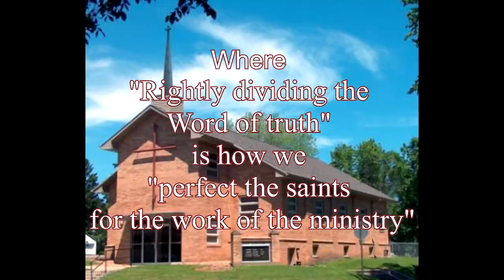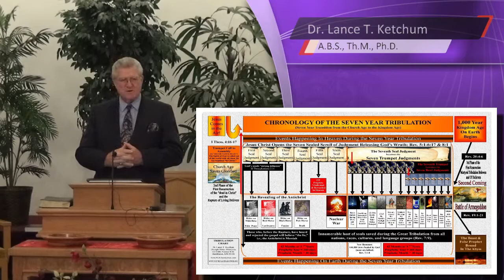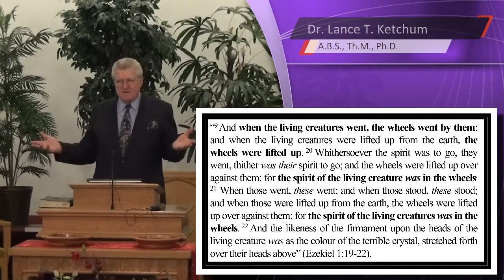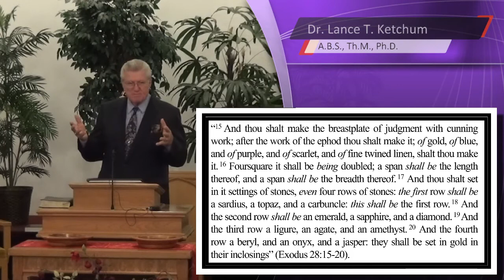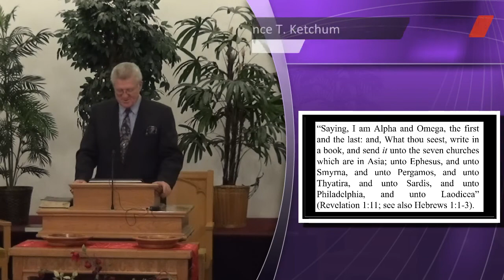The Judicial Throne of God-Rev. 4 2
This throne of Revelation 4:2 is the Judicial Throne of God.  God’s action upon this throne is determined by what people have done with Jesus Christ as Savior and Lord.  For those who have put absolute faith in the finished work of Jesus Christ, their sin penalty has been paid at Calvary in the body of Jesus Christ substitutionally.  Their judgment is taken care of, God has been propitiated in Christ’s sacrifice, and the death penalty of their sin has been remitted because it has vicariously been satisfied (Romans 6:23).

“22 But now being made free from sin {no longer slaves to the sin-nature}, and become servants to God, ye have your fruit unto holiness, and the end everlasting life. 23 For the wages of sin is death; but the gift of God is eternal life through Jesus Christ our Lord” (Romans 6:22-23).

“And Jesus said, For judgment I am come into this world, that they which see not might see; and that they which see might be made blind” (John 9:39).

“31 Now is the judgment of this world: now shall the prince of this world be cast out. 32 And I, if I be lifted up from the earth, will draw all men unto me” (John 12:31-32).